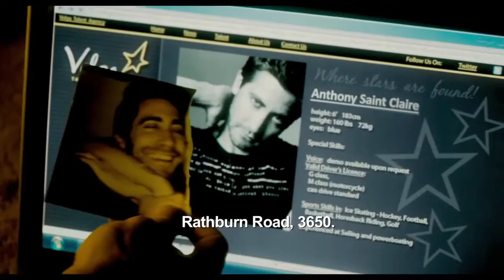O HOMEM DUPLICADO Denis Vilenneuve / 2013 - Trailer Legendado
Enemy, Canadá, 2013
Direção: Denis Villeneuve
Com: Jake Gyllenhaal, Melanie Laurent, Isabella Rosselini